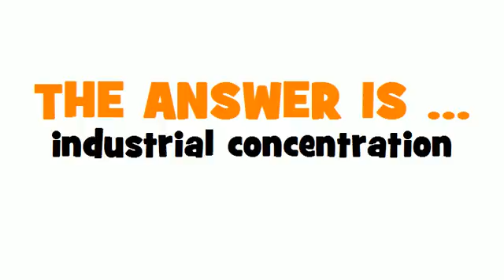ITALIAN TRANSLATION QUIZ = concentrazione industriale